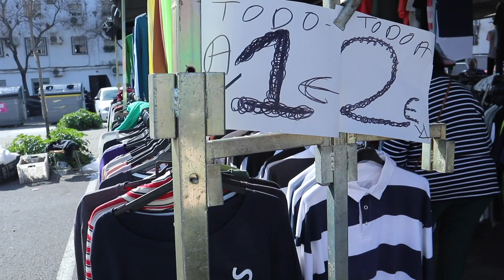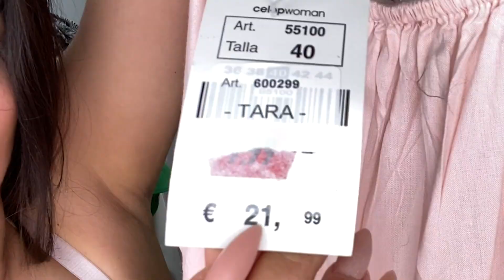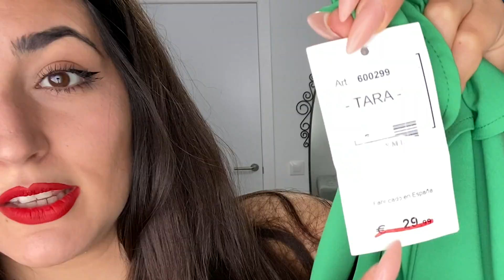1. 👗 Vestidos de marca con tara 2€ en el MERCADILLO 👗| La Pelo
1. 👗 Vestidos de marca con tara 2€ en el MERCADILLO 👗| La Pelo

📩 Correo 📩